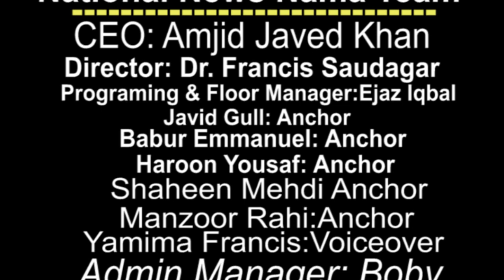Christmas Celebration Of National News Nama Team